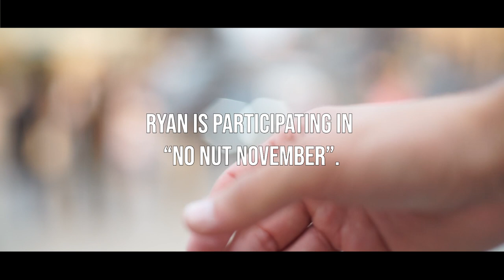No Nut November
A look into No Nut November. A man and his journey with no fap,
how it changed his life, and the lives of the people around him. A man's weakness is always going to be a thot. A thot has the power to destroy all the power that not nutting can give to you.

FOLLOW MEH:
Snap: FloydSmith69

sub 4 more vids :)